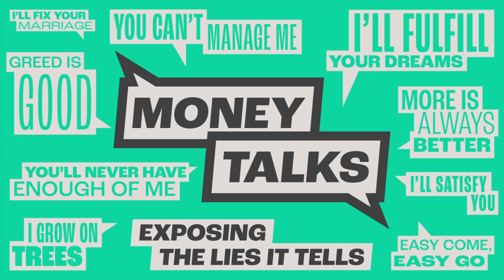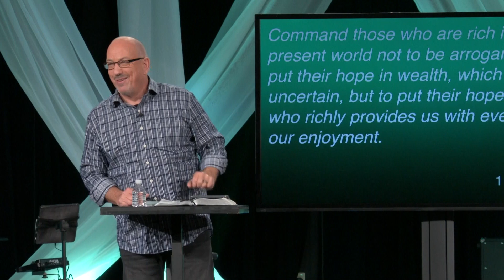What Is Mine Is Mine | Money Talks | Pastor Cal Jernigan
Is it okay for a Christian to be wealthy? What does God want us to do with the resources He has given us? Pastor Cal Jernigan speaks this week about where our wealth comes from and what we are called to do with it.